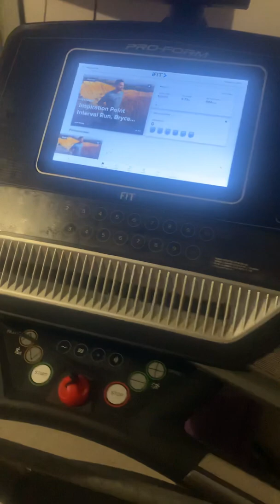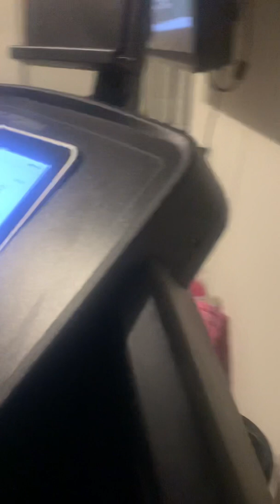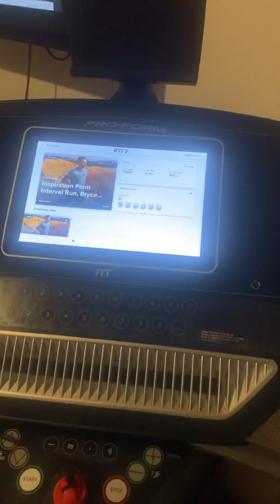Proform Performance 600i treadmill iFit screen won’t load (here’s the fix) troubleshooting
My Proform Performance 600i treadmill iFit application wouldn’t load, the a white screen and logo. He is how I fixed the issue